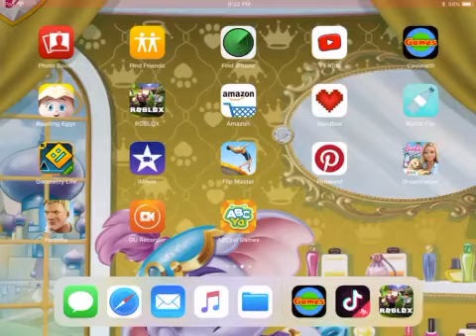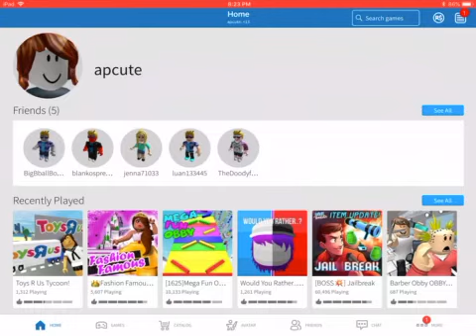Part one of Fashion fashion famouse1